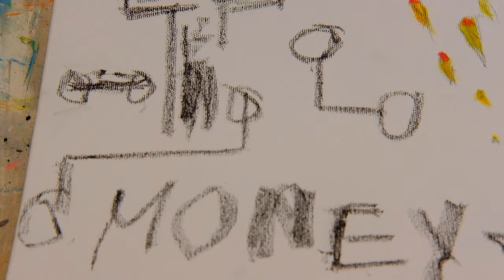Intimacy | 78 | Acrylic Paints | Easy Abstract Painting | Art Of Namo Herz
"Intimacy is being seen and known as the person you truly are."

This wonderful painting uses acrylic paints, paintbrushes, a pencil, a piece of cloth, and palette knives. Painting is done using art material from Creative Minds.
I will display all my artwork at my future studio and let people visit my space.
( COMING SOON )
You can visit and buy my artwork on my website ⤵️